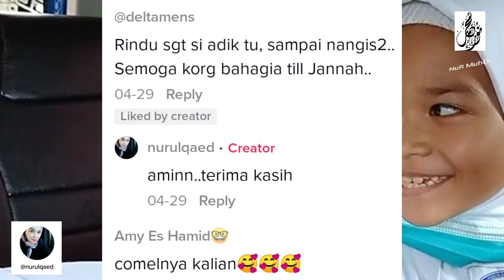TAK SANGKA INI REAKSI SI ADlK BERTEMU ABANGNYA LAMA TERPlSAH